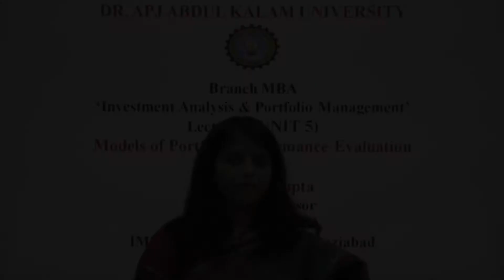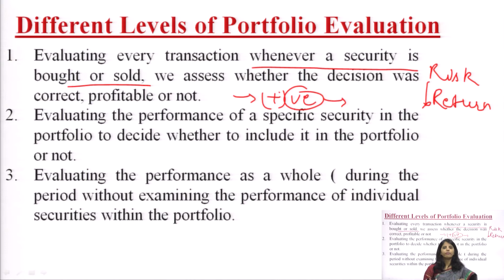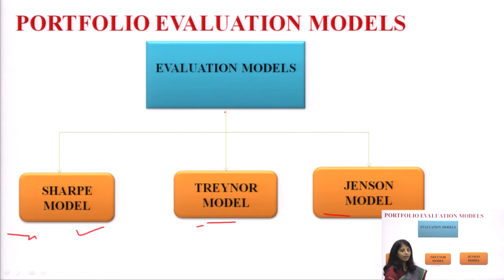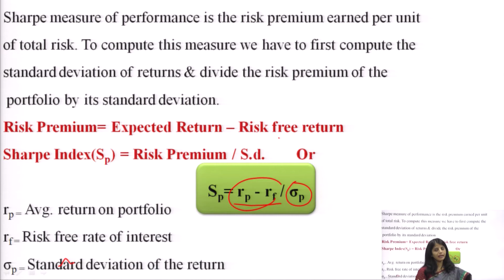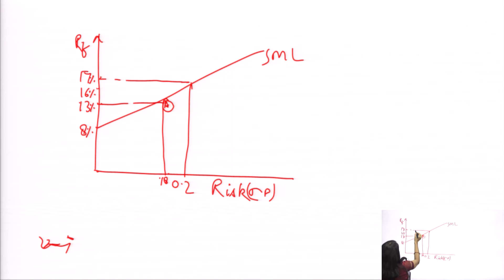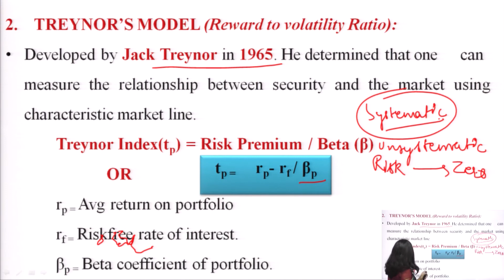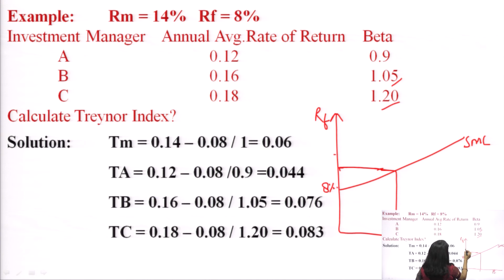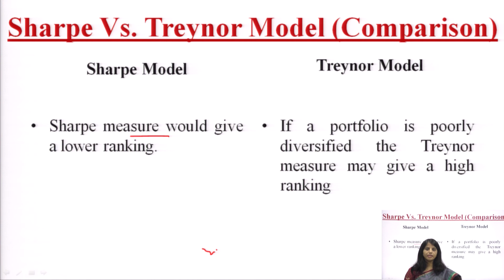L 78 DR SASHI GUPTA MODELS OF PORTFOLIO PERFORMANCE EVALUATION MINTUES 29 23 LE 03 mpg